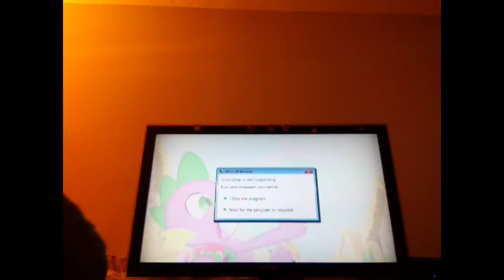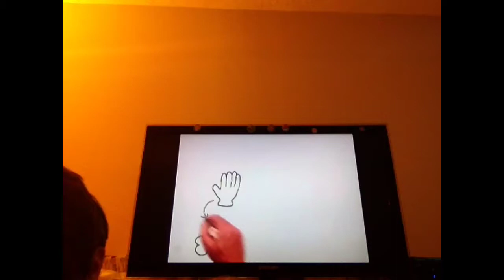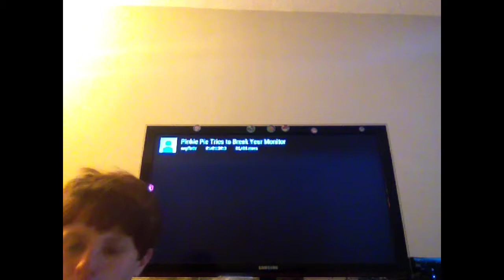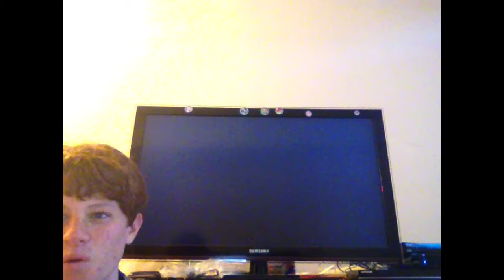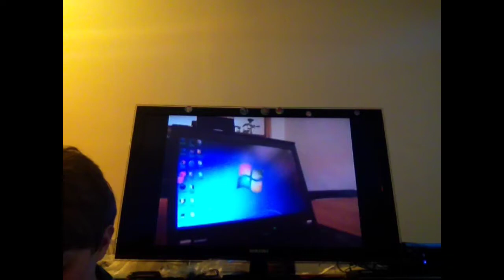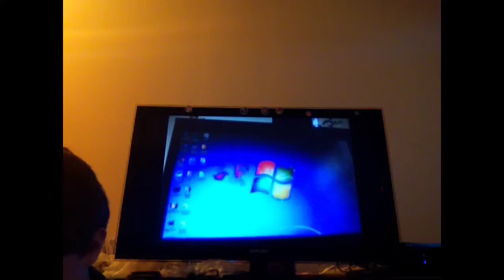Lugia reacts: my little pony friendship is gic pinkie pie tlt uolliac and a few other videos